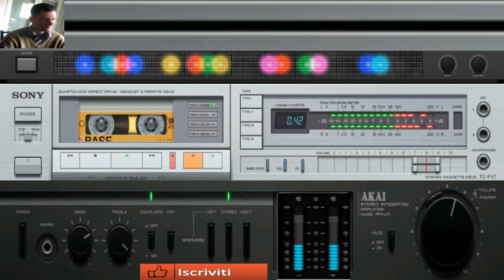giovanni mauri Planet Disco 80 sound dance suburbia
nome del brano Planet Disco 80 sound